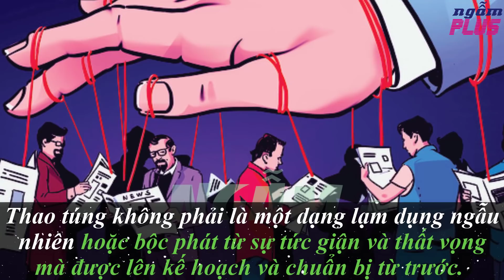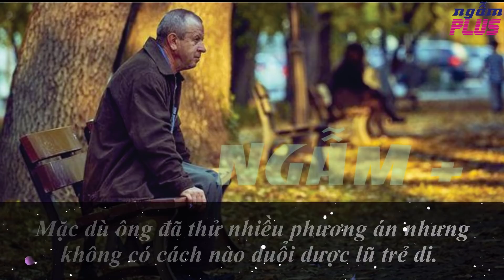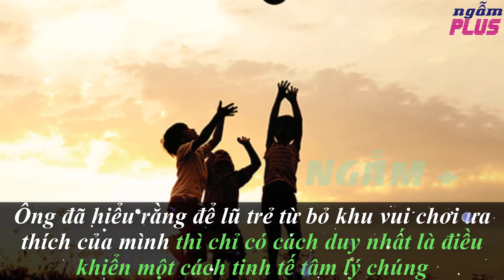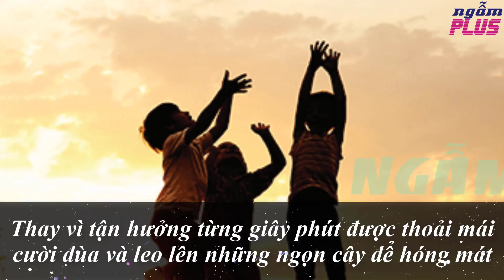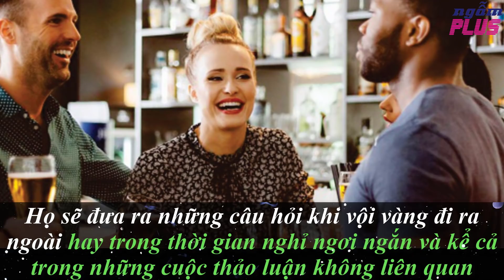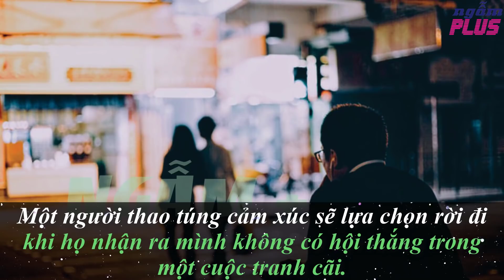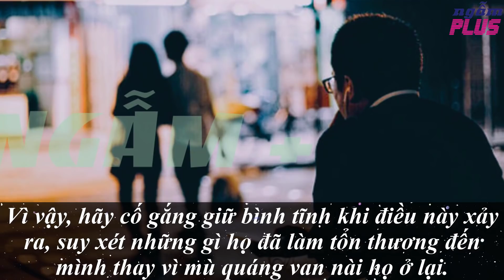Dấu hiệu cho thấy bạn đang bị đối phương DẮT MŨI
Thao túng không phải là một dạng lạm dụng ngẫu nhiên hoặc bộc phát từ sự tức giận và thất vọng mà được lên kế hoạch và chuẩn bị từ trước.
Vì vậy, chúng ta cần phân biệt được các chiến thuật thao túng cảm xúc khác nhau để có thể bảo vệ bản thân cũng như mọi người xung quanh khỏi hình thức lạm dụng này.